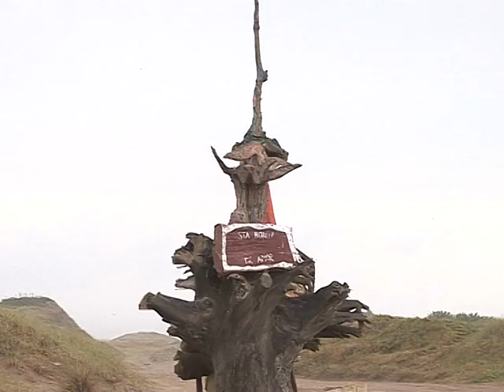Seguridad en playas. Verano 2018 en Costa Bonita.